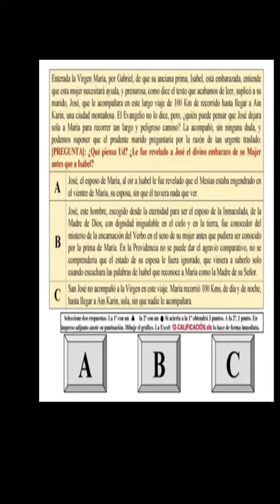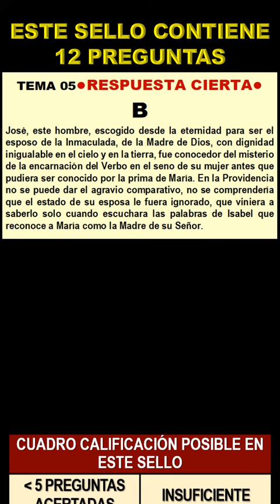TEMA-5 Visita de mi Madre a su prima Isabel. (Lc 1,39-80)